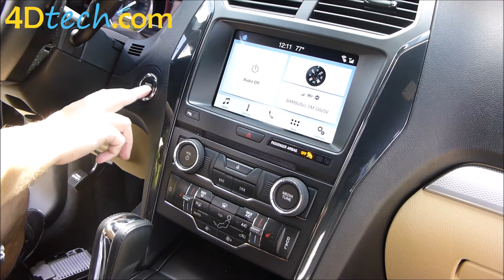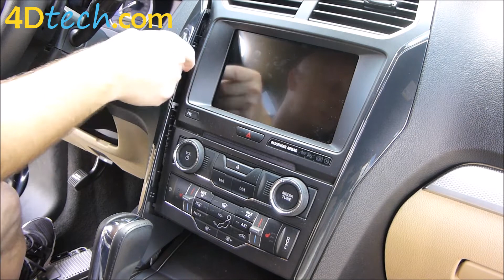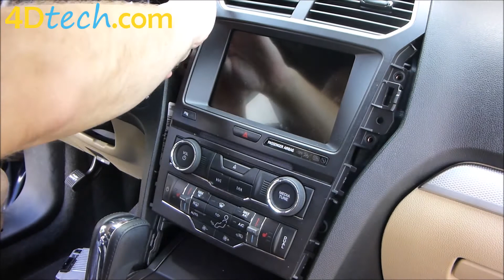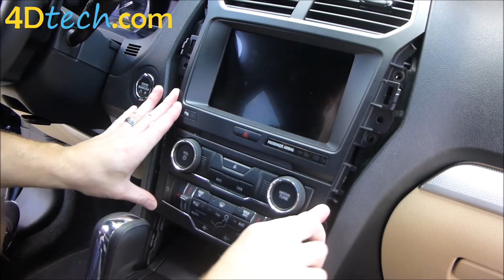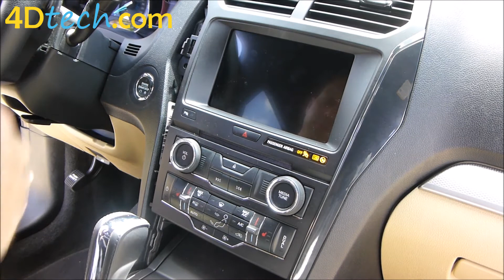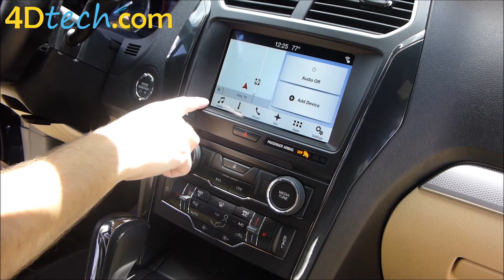Add Factory Navigation to SYNC 3 | 2017+ Ford Explorer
Add Factory Navigation to SYNC 3 for the Ford Explorer 2017, 2018, and 2019.

The capacitive touch screen has impressive functionality such as the convenient swipe, and navigation pinch-to-zoom functionality similar to what is found on your smartphone. SYNC 3 reacts quickly to your commands. Our kit will expand your voice commands to include all the factory navigation commands and menus.